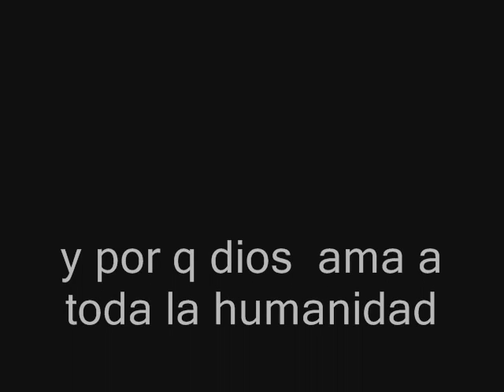apostol neil l andersen